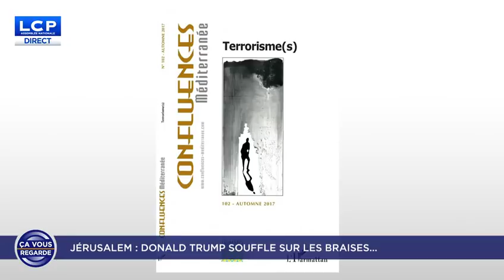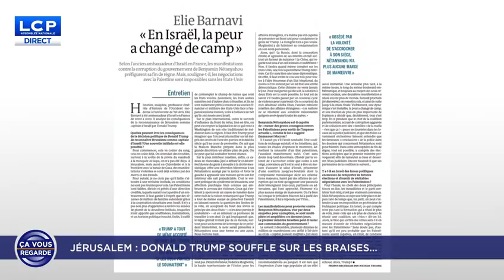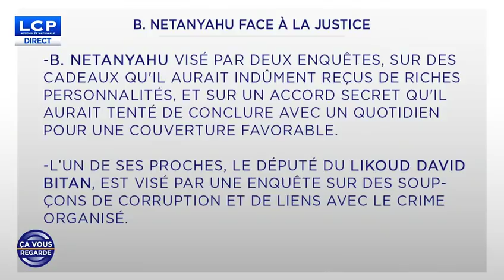Jean-Paul Lecoq contre la reconnaissance de Jérusalem comme capitale d’Israël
Jean-Paul Lecoq le 12 décembre 2017 dans l'émission Ça vous regarde au sujet de la reconnaissance de Jérusalem comme capitale d’Israël par Donald Trump.